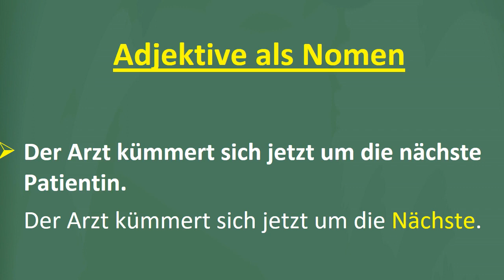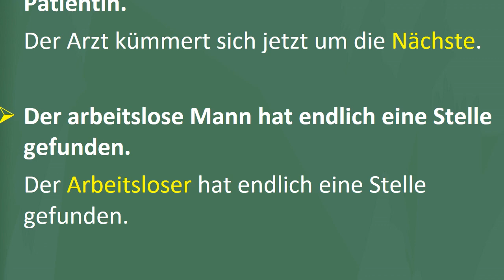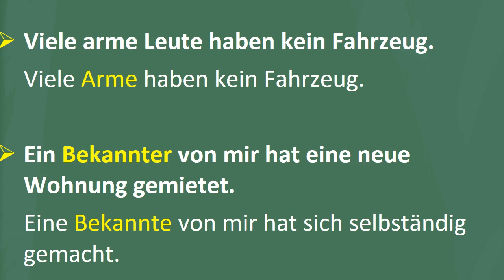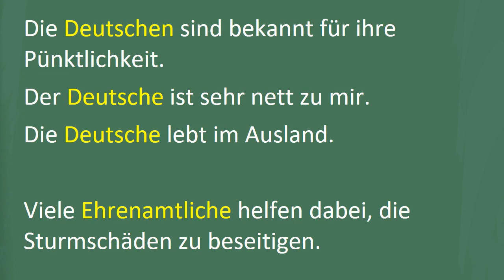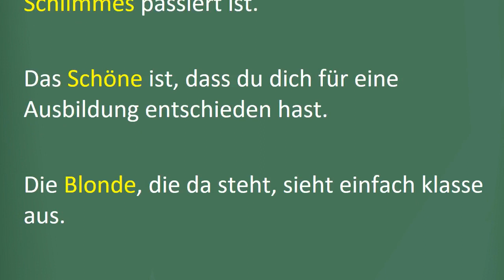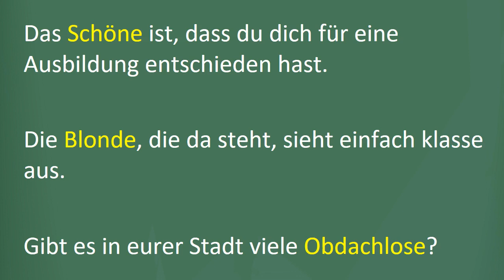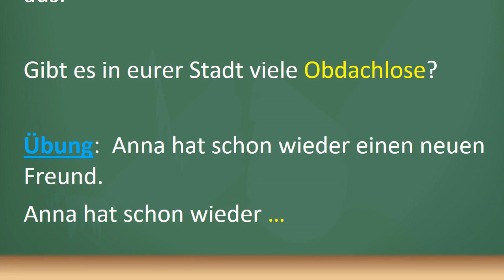Adjektive als Nomen در زبان آلمانی